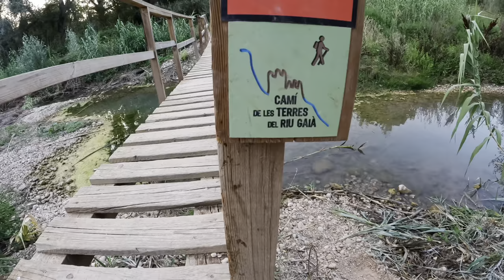INTRODUCCIÓ al bikepacking Part I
Després de seguir les meves peripècies, el dia a dia i els meus progressos durant la bikepacking CATALAN COAST (us deixo aquí el link del primer dels vídeos d'aquesta increible aventura ) un dels meus millors amics, en Jordi Pressegué, em va dir que li havia encantat i que ell també volia fer això del bikepacking.

Doncs després d'uns quants missatges de Whatsapp, unes pizzes i unes cerveses vam posar dia i hora a el que seria el bateig bikepacking per a en Jordi i en quan a mi, poder mostrar i compartir la meva passió amb un dels meus millors amics, era quelcom que m'emocionava i motivava moltíssim.

En Jordi feia molts anys que no agafava la bicicleta, però feia uns dies que al no tenir cotxe, anava a treballar en bici, i les meves històries a Instagram i Facebook el van motivar... però per a poder fer el que ell volia i sobretot, i el més important, que ho disfrutés de principi a fi, la ruta que havia de dissenyar s'havia d'adaptar a les seves possibilitats, i sobretot, no estirar més el braç que la màniga.

I així va ser, una ruta curteta de dos dies, en la que pedalariem en una primera etapa per l'Alt Camp, i en la segona per la Conca de Barberà. No més de 80Kms, uns 40 per dia i sobretot hauriem de dosificar els ritmes i fer de la filosofia nafent el nostre abanderat!

I així va ser, divendres 12 d'agost, en plena onada de calor, vam sortir amb tota la il·lusió i motivació del món a recórrer els camins que ens portarien a viure una aventura i experència de primera.

Bromes, rialles, converses i contemplar la lluna plena mentre compartiem un sopar bikepacking de primera. Una mica de son en un vivac al sostre de la pallisa del camí del Pont on vam passar fred i tot... despertar, un capuccino i a pedalar. La Conca ens esperava...
Més quilòmetres, complicitat i una sensació d'estar vivint i compartint una aventura única...

Cafè i granizat de cafè a Cal Xixonec de Montblanc i ja tot va ser fàcil fins arribar a Valls i compartir una estona final fent unes cerveses que van posar punt i final a una vivència única i molt especial, a l'espera de les que vindran.

VOLS VIURE I INICIAR-TE EN EL BIKEPACKING?

En parlem i valorem la millor opció per a que sigui una experiència única i en vulguis més!

No us oblideu de subscriure-us al meu canal i seguir-me a Instagram @usktim!